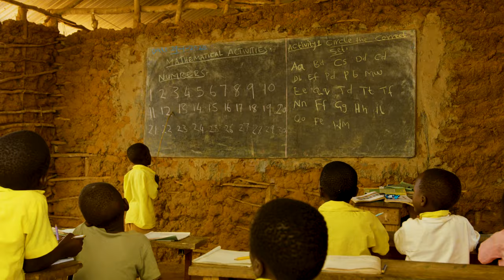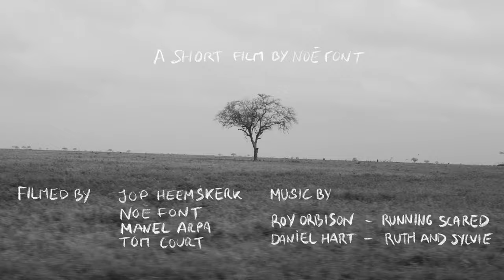Noè Font - Africa Mixtapes.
"Africa Mixtapes" is a compilation of my two trips to Africa at the beginning of 2020.

The first expedition to Kenya was a great time, and although the wind never exceeded 12 knots, the thrill of visiting a new country made up for it. The landscapes we found ourselves in, and the wildlife that occupied this region was all straight out of "Nat Geo."
After Kenya, the plan was to head down to Cape Town. The season was coming to an end there, and with KOTA already completed, the crowds were gone, so I figured it would be quiet, providing lighter winds, more practical for filming in the waves. It turns out the season was over before I expected, so I left South Africa with only a couple of sessions seared onto my hard drive.

As the bout of 2020 careened forward, we got skunked with wind during the second trip to this expansive country; on par with the momentum 2020 has supplied the universe thus far. Instead of attempting to illustrate the impractical, I decided to shift the focus of the video towards the experience rather than the riding itself. Filming is never easy, and sometimes you have to settle with what you have. At the same time, I've been collecting footage for over a year now.  I present "Africa Mixtapes," serving as a preview for the framework that's being rehearsed behind the curtain.

Africa Mixtapes is a KF original by Noe Font presented by  Duotone Kiteboarding and ION. Filmed by Manel Arpa, Tom Court, Jop Heemskerk, Ewan Jaspan and Noe Font.
Special thanks to Tribe Watersports and Ocean Sports Resort (Kenya), Dave Pienaar (South Africa), On8mil Film Lab, and everyone else involved.